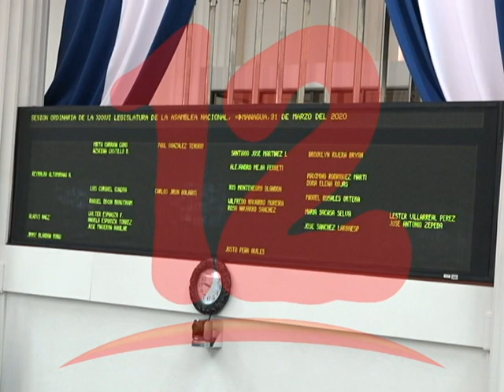Suspenden sesión en la Asamblea Nacional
Suspenden sesión en la Asamblea Nacional por supuestos desperfectos en la pizarra electrónica.